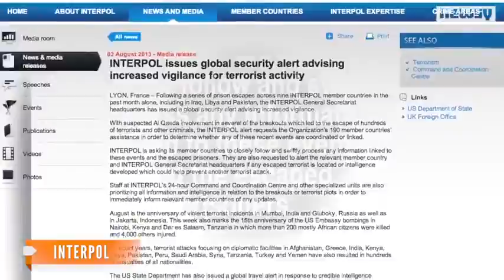Interpol Issues Global Security Alert Over Jailbreaks